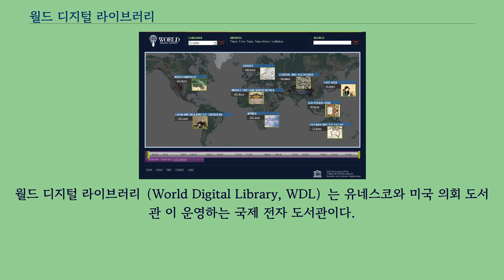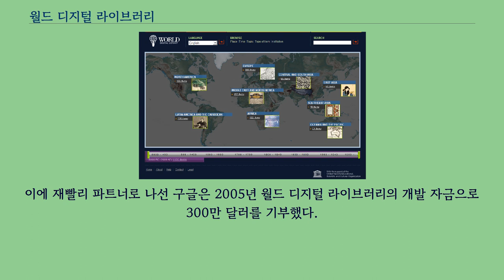월드 디지털 라이브러리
월드 디지털 라이브러리（World Digital Library, WDL）는 유네스코와 미국 의회 도서관 이 운영하는 국제 전자 도서관이다.
인터넷 상의 문화 콘텐츠의 충실을 도모하고 이를 통해 국제 문화 간의 상호 이해를 깊게 한다는 목적으로 설립되었다.
교육자, 학생, 일반 대중에게 소스를 제공하고, 국가 간 및 각 국내의 정보 격차를 좁히기 위해 제휴 기관에 그 자원을 배치할 공간을 구축하고 있다.
또한 인터넷에서 비영어권이나 서양 이외의 콘텐츠 확충하여 학문적 연구에 기여하는 것을 목표로 하고 있다.
무료 다국어 형식의 콘텐츠를 인터넷에서 사용할 수 있도록 하는 것을 목적으로 하며, 세계 각지의 문화 중 귀중한 1차 자료（자필 원고, 지도, 희귀서적, 악보, 녹음, 녹화, 사진, 도면 등）을 받고 있다.
2009년 4월, 시작 시점에서 1,236점이 공개되었다.
2012년 11월 현재 6,506점이 공개되고 있다.
미국은 약 20년동안 유네스코에서 탈퇴했었지만, 2003년에 재가입했다.
미국 의회 도서관 관장인 제임스 H. 버링턴이 미국 UNESCO 위원회 위원장에 선임되고, 2005년 6월 취임 회의에서 공식 연설을 의뢰받았다.
〈월드 디지털 라이브러리에 대한 견해〉（A View of the World Digital Library）라는 제목의 연설에서 "도서관 및 박물관 등이 보유하고 있는" 풍부한 컬렉션을 “무료로 지금까지보다 훨씬 더 접근이 쉬운 새로운 형식으로 세계에 공개한다”는 비전을 설명했다.
이에 재빨리 파트너로 나선 구글은 2005년 월드 디지털 라이브러리의 개발 자금으로 300만 달러를 기부했다.